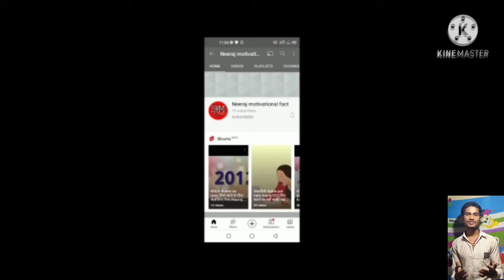राजा जी की मूछ🤣🤣😂/Raja ki muchh Nahi Hoti/Neeraj motivational fact/in Hindi fact videos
Hello dear,
Friends is video me hamne ye bataya hai ki king of hearts ki much Nahi Hoti hai.